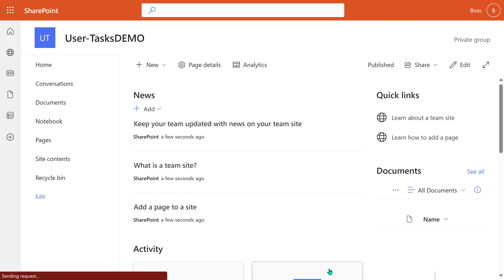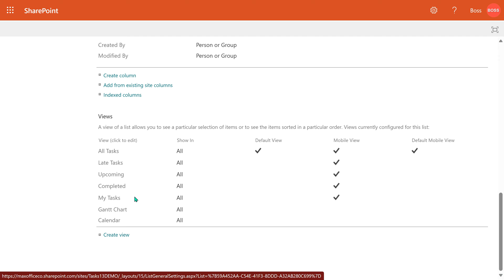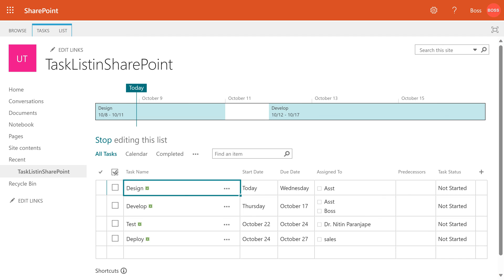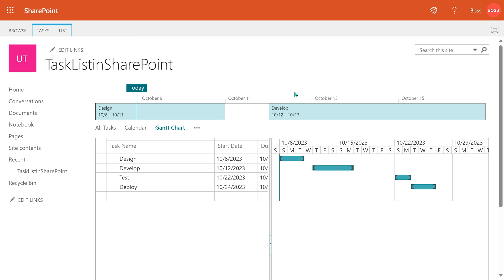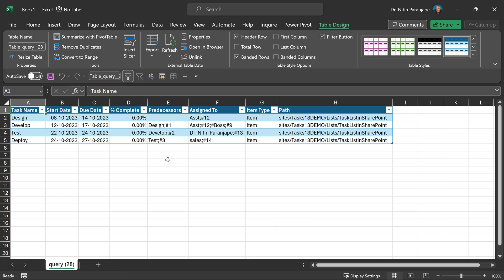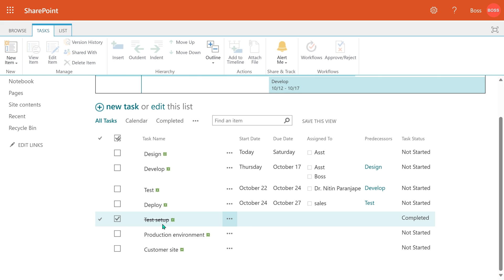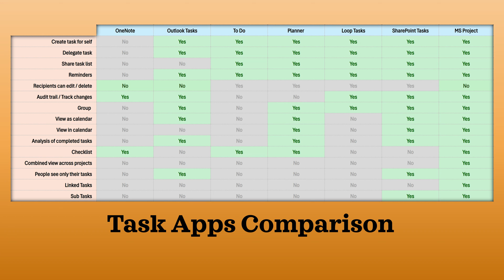SharePoint Task list and Gantt Chart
Create a task list in SharePoint and view Gantt chart.
Link tasks, create sub-tasks and export to Excel.

00:00 - Intro
00:17 - Create a task list
01:07 - Add new task
01:26 - Customize visible columns
02:26 - Add multiple tasks
02:51 - Calendar view
03:01 - View Gantt Chart
03:18 - Link tasks
03:53 - Warning: Link is not real
04:34 - Export to Excel
04:56 - No Assigned to Me
05:04 - Subtasks

Efficiency Best Practices for Microsoft 365
130 best practices everyone must know